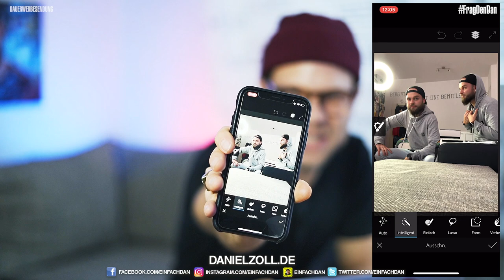🎨Photoshop Mix App - Fotomontage für Insta 🎨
Du brauchst mal wieder nen neuen Hingucker für Instagram? Einen, der sich im besten Fall auch in den Interaktionen bemerkbar macht? Kein Problem: Bei dieser Post Idee für Instagram wird dich jeder fragen, wie du das denn hinbekommen hast. Wie du eine Fotomontage für Insta mit der Photoshop Mix App hinbekommst, hier:

Hey, ich bin Daniel Zoll, Social Media Coach Instagram Berater/Trainer und Keynote Speaker. Auf meinem Youtube Kanal bekommst du alle Infos, Tipps, Tricks und Hacks zum Thema Social Media. Facebook, Instagram, Snapchat,Tik Tok und vieles mehr. Ich erklär dir Social Media, ganz einfach!

App Check Grafik: Frames Created by Freepik